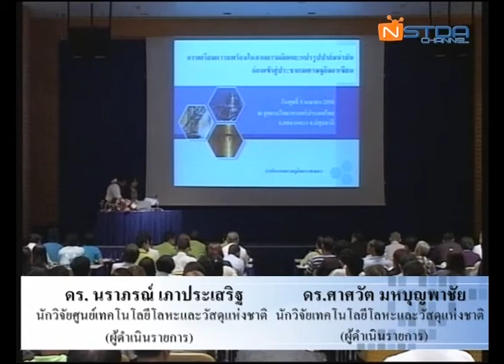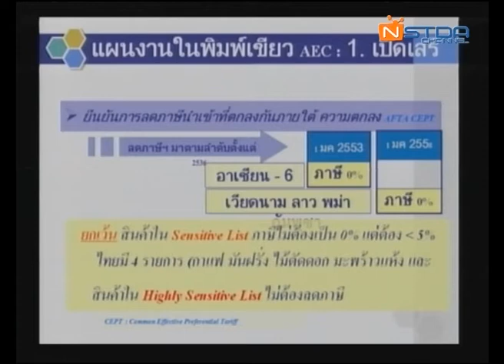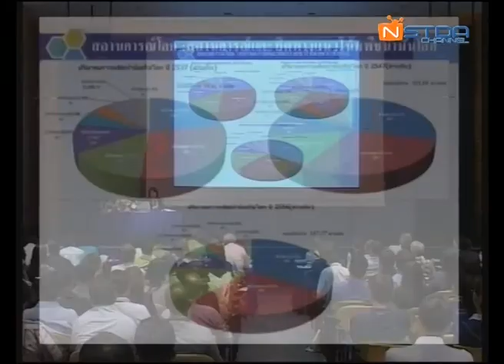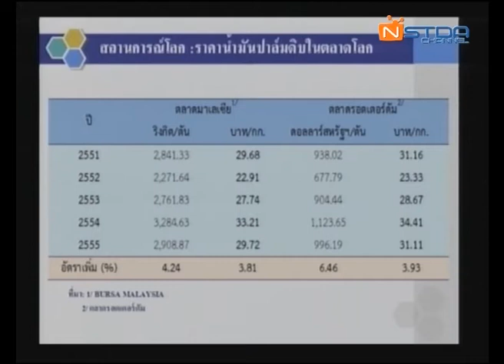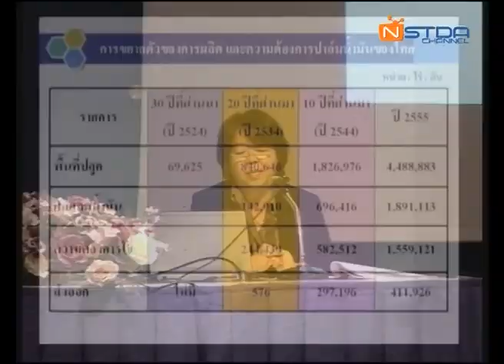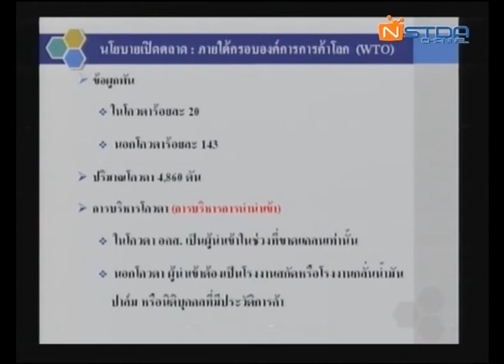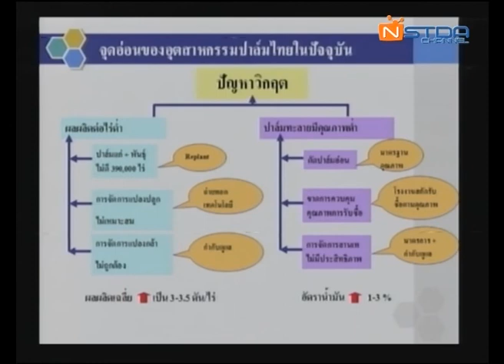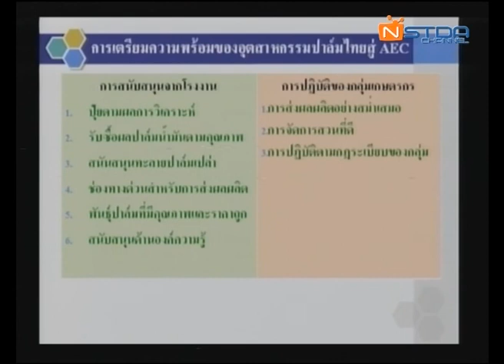จากปาล์มน้ำมัน สู่ น้ำมันปาล์ม : วิกฤตหรือโอกาสในการเข้าสู่ประชาคมเศรษฐกิจอาเซียน (2/7)